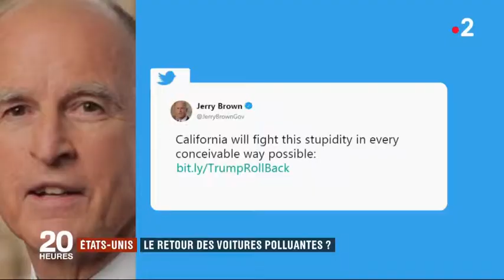États-Unis : le retour des voitures polluantes - 02 08 2018